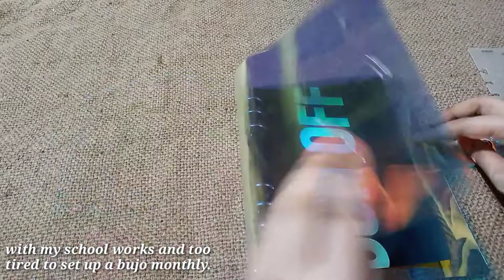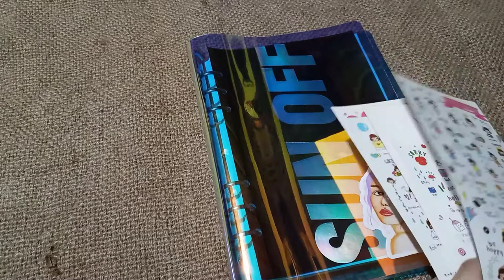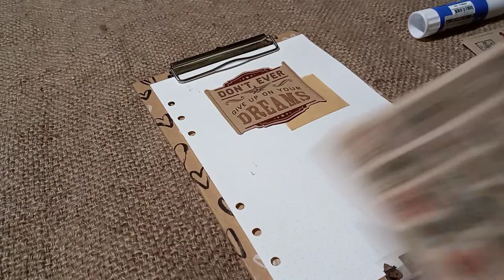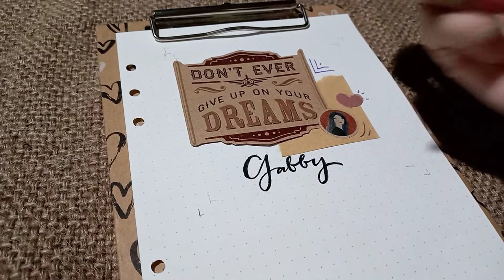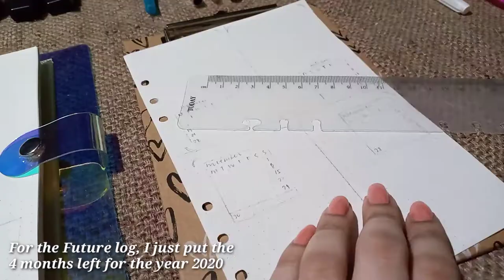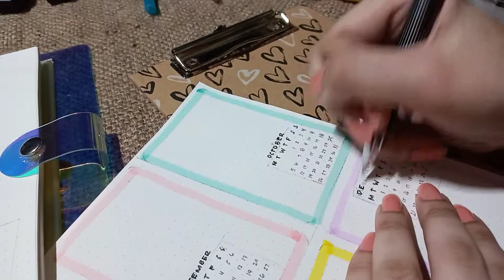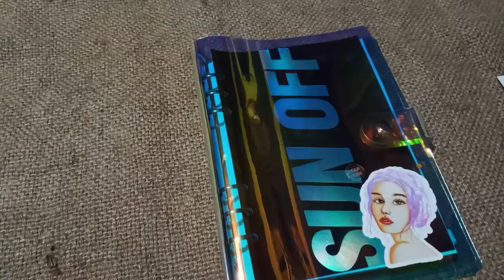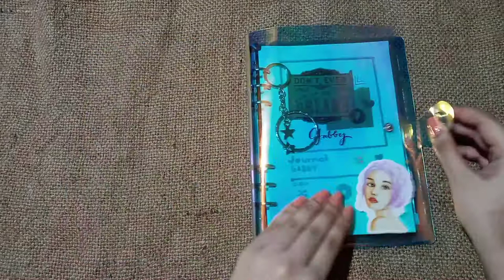Starting a 6 ring binder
Music/s used :
(The songs used in this video are not mine.